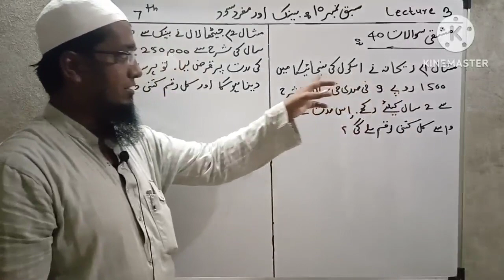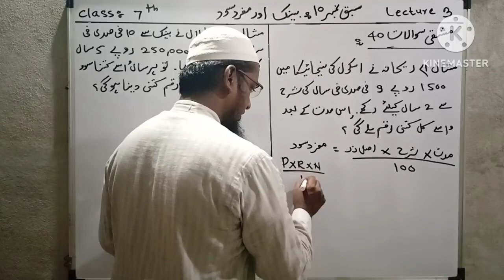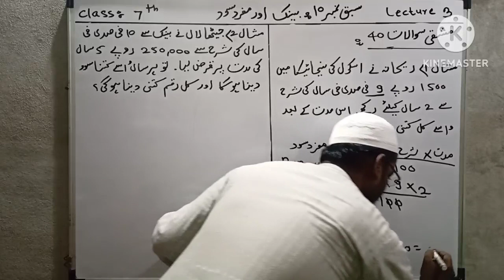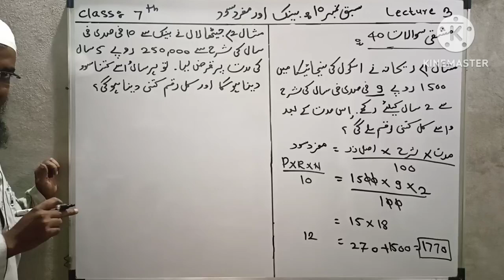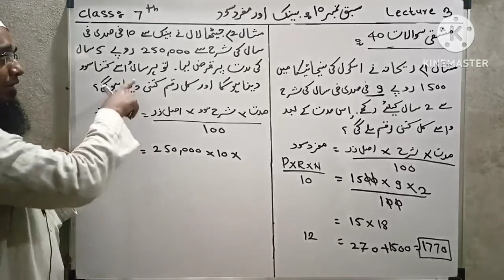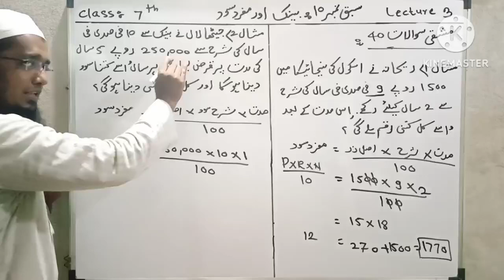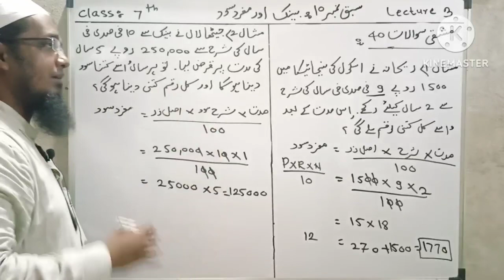*مضمون* :۔ *ریاضی* *جماعت* :*ساتویں* *سبق نمبر10* :۔ *بینک اور مفرد سود* ۔ *لیکچر نمبر* :۔ *3*